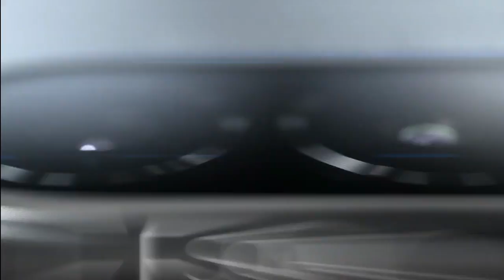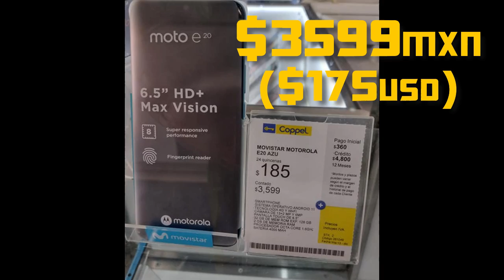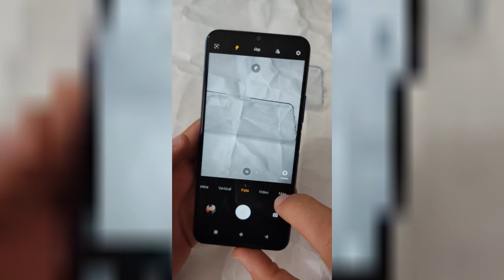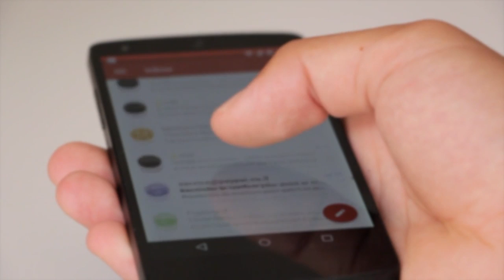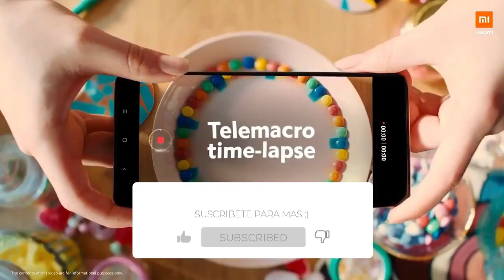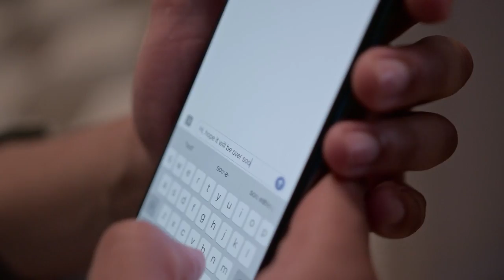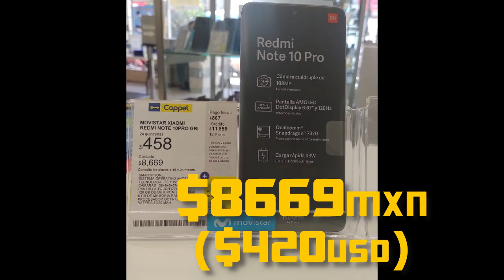Mejores Celulares BARATOS y BUENOS de Coppel México 2022 *Calidad Precio en Tiendas Físicas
En este video te traigo un top de los 5 mejores celulares baratos
y buenos que puedes comprar en coppel en este 2022.
En el video te hablo sobre las especificaciones de cada celular,
para que te puede servir el celular, además de su precio actual en
tiendas físicas de Coppel México.
Así que disfruta del video, espero que en serio te guste y muchas
Si tienes alguna duda o sugerencia déjamela en los comentarios👇,
si el video te ayudó déjame un LIKE👍 y te lo agradeceré de mucho
atento a próximos videos como este.

Celebration
"For Celebration" by Infraction

GARCIAS POR AYUDARME A CUMPLIR LOS OBJETIVOS DE TECHGALAXY🤗

100 SUSCRIPTORES      ▓✔️
500 SUSCRIPTORES      ▓▓▓✔️
1K  SUSCRIPTORES       ▓▓▓▓▓✔️
5K  SUSCRIPTORES       ▓▓▓▓▓▓▓✔️
10K  SUSCRIPTORES     ▓▓▓▓▓▓▓▓▓▓▓✔️
50K  SUSCRIPTORES     ▓▓▓▓▓▓▓▓▓▓▓▓▓
100K  SUSCRIPTORES   ▓▓▓▓▓▓▓▓▓▓▓▓▓▓▓

Comenta 👇
Comparte 👆

TAGS (Ignorar):
Mejores celulares calidad precio 2021 México.
Celulares baratos para jugar Free Fire en 2021.
Celulares baratos para jugar Call of Duty Mobile en 2021.
Celulares baratos para jugar Fortnite en 2021.
Celulares baratos para jugar Genshin Impact en 2021.
celulares baratos de coppel
celulares baratos de walmart
celulares baratos de elektra
celulares baratos de bodega aurrera
sams club
sam's club
liverpool
moviles en fisico
dispositivos de tiendas físicas
tecno spark 7 pro tecnospark 7 series
zte blade a31 y a71
moto e7 plus i power
xiami redmi note 10 pro
motorola moto e20
ZTE Blade A5 2020
Vivo Y11S
celulares baratos mexico
celulares baratos
celulares baratos y buenos 2020
celulares baratos y buenos 2021
celulares gamers
celulares baratos y buenos 2020 mexico

celulares baratos,celulares,celulares baratos y buenos,mejores
celulares baratos,celulares baratos 2022,mejores celulares
2022,telefonos calidad precio,telefonos,mejores celulares baratos
y buenos,celulares baratos de coppel,coppel,telefonos baratos y
buenos,celulares baratos y buenos mexico,celulares baratos para
videojuegos,celulares baratos para jugar,celulartes calidad
precio,celulares baratos mexico,2022,barato,